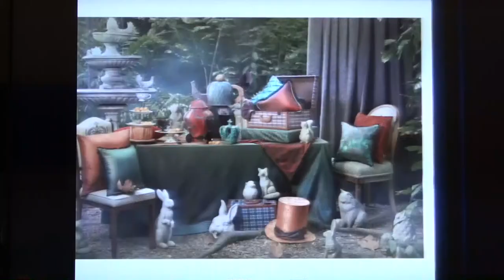ยกระดับเกษตรกรรายย่อยไหมไทย สู่ตลาดโลกด้วยงานวิจัยอย่างครบวงจร (2/13)